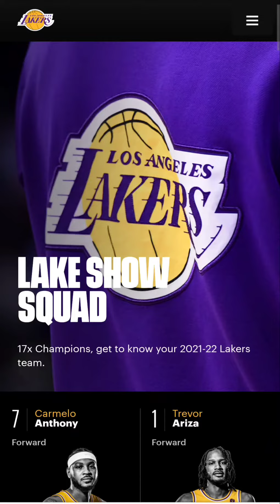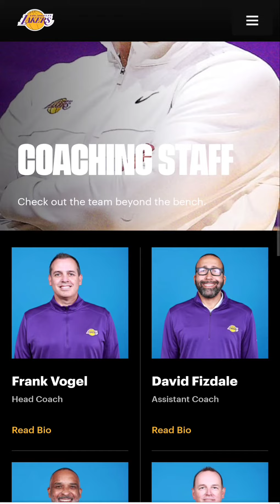REALLY THE LAKERS ONLY HAVE 1 OFFICIAL CENTER ON THE ROSTER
I can't believe the Lakers really only have 1 center on the roster. RobPelinka & JeanieBuss really let this happen

Los Angeles Lakers 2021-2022 NBA (nba.com) Roster